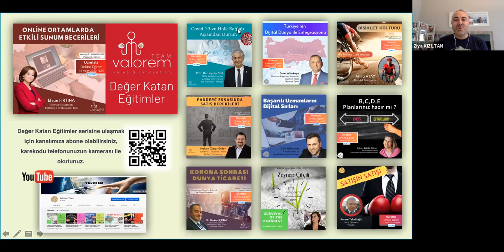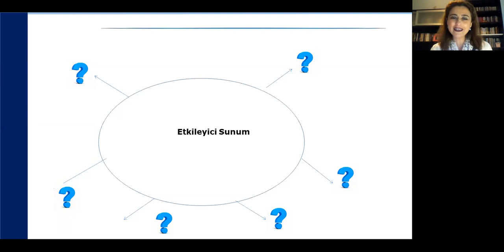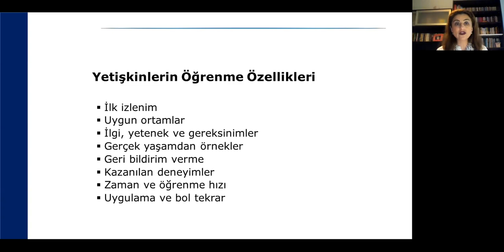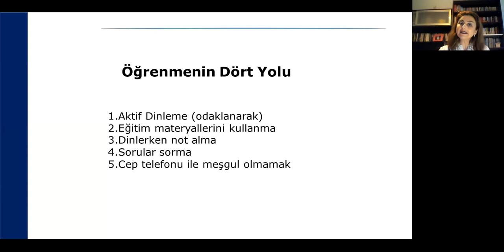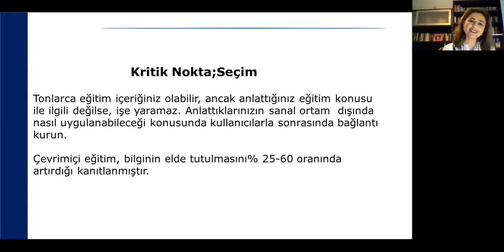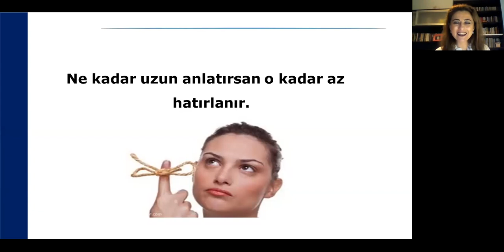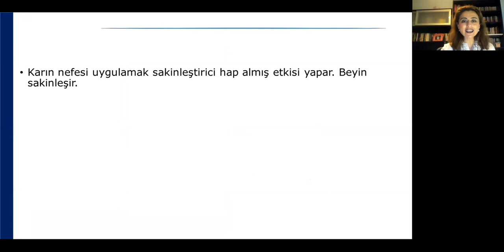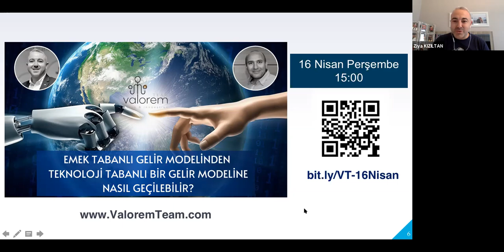Online Ortamlarda Etkili Sunum Becerileri - Efsun FIRTINA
*Online Ortamlarda Etkili Sunum Becerileri*
Teknoloji ile iç içe geçtiğimiz bu yüzyılda, sahip olduğumuz bilgiyi online ortamlarda açık, etkin ve en iyi şekilde bir şekilde sunabilmek bir gerekliliktir.
Sunumlarınıza katılanların sizi daha etkili bir şekilde dinlemesini ve online ortamda, sunumuz bitene kadar sizinle kalmalarını sağlamak istiyorsanız, bu bir saatlik program sunumlarınızı nasıl parlatacağınızı öğretecek, dinleyenlerin akıllarında iz bırakmanızı sağlayacaktır.

*Efsun FIRTINA*
Yönetim Danışmanı
Eğitmen / Profesyonel Koç